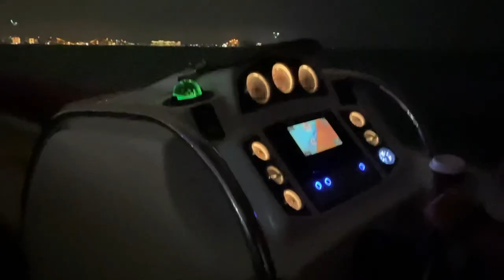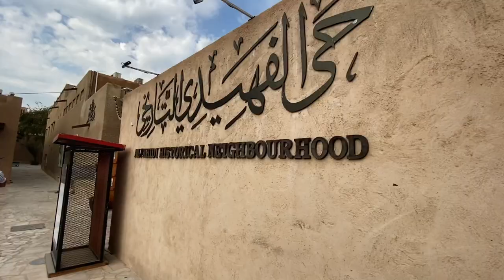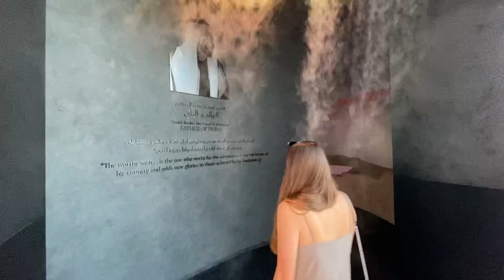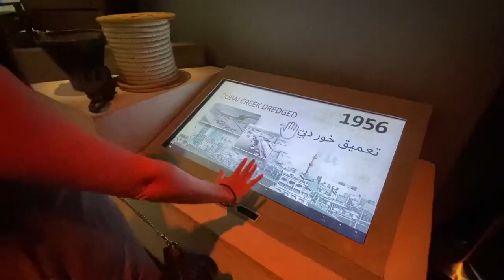UAE - Dubai - PeFu&Lukyson [Vlog]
Jedno z nejdelších videí (jednotlivé části níže), nešlo zkrátit - Dubai je sen. Jako když se ocitneš v počítačové hře... Moc děkujeme za všechny zážitky Leni & Tome! Lav jůůů.

Líbí se ti naše videa? Odebírej náš kanál

0:00 Pokračujeme do Dubai
00:32 Dobré ráno z Dubai Marina
01:40 Jízda v dunách
03:00 Velbloudi & kemp
03:55 UAE Castle
05:50 Když nemáš vodopád...
06:10 Noční výlet lodí
06:57 Deira, stará část
08:00 Oběd v Arabian Tea House
09:08 Dubai Frame
10:50 Dubai v budoucnosti
11:40 Burj Khalifa
12:54 Cesta domů